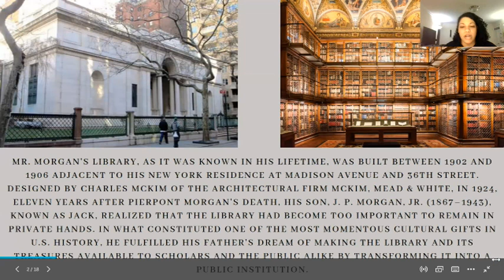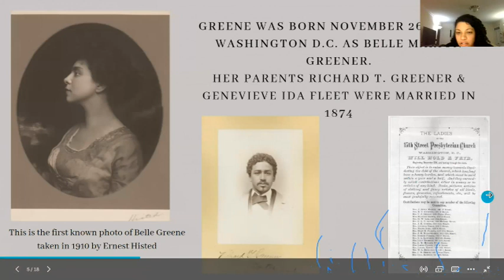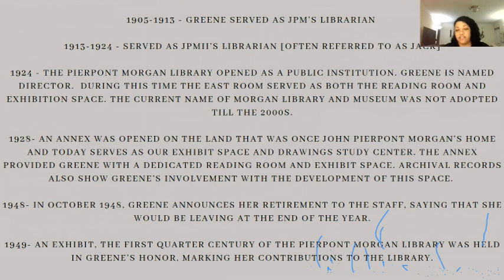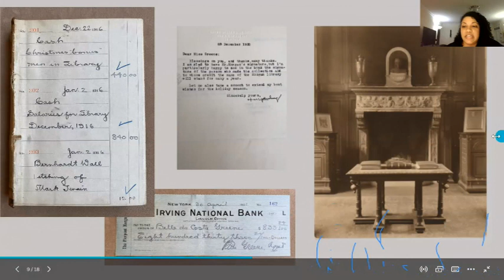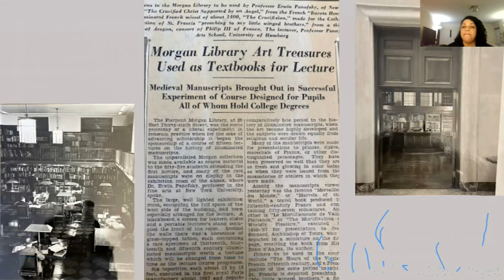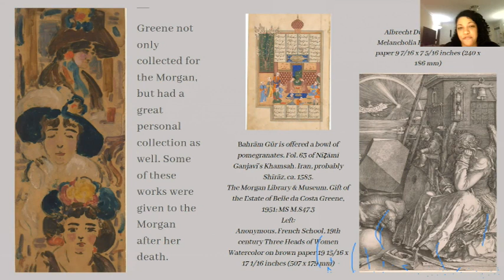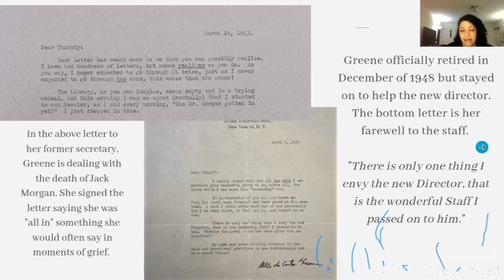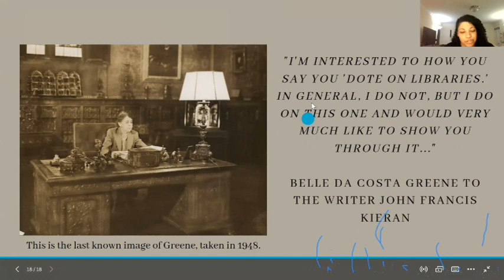Belle da Costa Greene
Erica Ciallela, a public historian and archivist currently working as a Belle da Costa Greene Curatorial Fellow at the Morgan Library & Museum discusses Belle Greene’s background and her rise to prominence in the world of rare books.